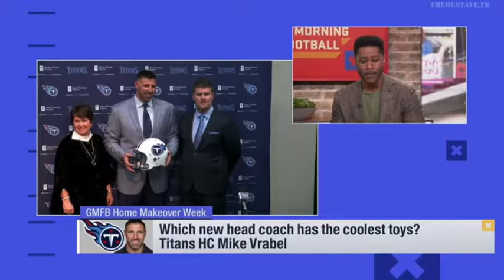New head coach Giants is Pat Shurmur | NFL news 2018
Channel about American football